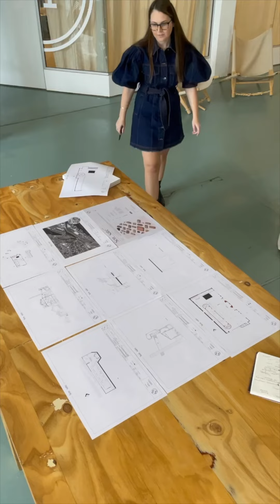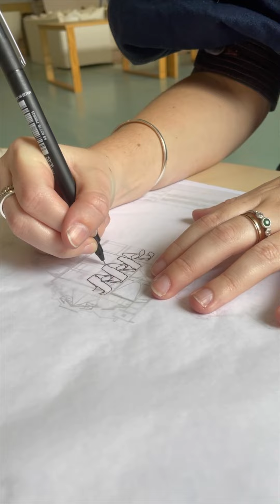Sen_sate Proposal Series - Overview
Graduation Proposal Series by Elana Gent

UNSW B. Interior Architecture (Hons.) 2022

Description-

Sensate is about perceiving or being perceived by the senses. Sensate works to reconnect the urban community through transforming the WBPS into a creative space that stimulates an emotive response to post pandemic psychological distress and increased presence within the creative sector whilst activating the emotive memories that stand within the site. It addresses the rise in physiological distress, in response to statics released by the Australian Bureau of Statistics,  during the pandemic 1 in 5 people reported high psychological distress. Before the pandemic 11% of Australian adults experienced symptoms of stress or anxiety which rose to 42%. More than 4 in 10 Australians have increased presence in the creative sector as an outlet. My proposal works to activate WBPS through human activity in response to community progression of the 21st Century.

Credit: Video support content sourced from the following-

Hegi Design House, Decus Interiors, Aesop Skincare, Concrete Collaborative,
Studio Emma, Alexander & Co, Arcos Villa, Ferm Living, The Calile Hotel, Design Milk, Abc Stone, 7 news Sydney, Soft edge studio,
Fibrous Design, Alba Noosa, AJE, Antoniolupi Design, Urban growth NSW.